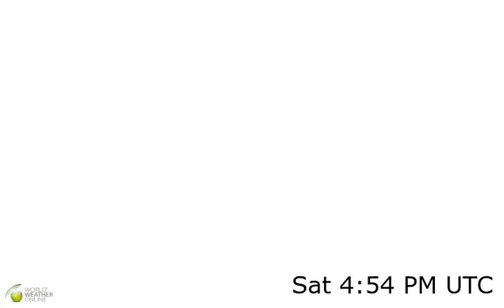Western Africa Surface Temperature Weather Forecast HD: 14 Feb 2022 [Updated at 1200 hours UTC]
Western Africa surface temperature weather forecast video. Last updated at 14 Feb 2022 [Updated at 1200 hours UTC]. For latest worldwide weather forecast please visit our